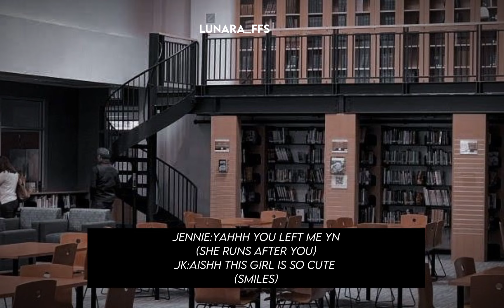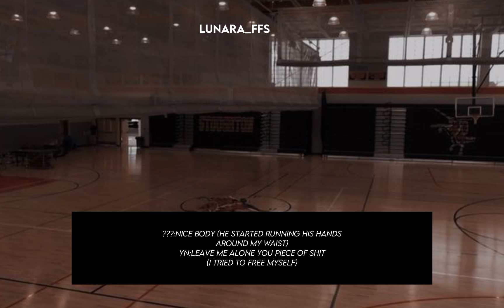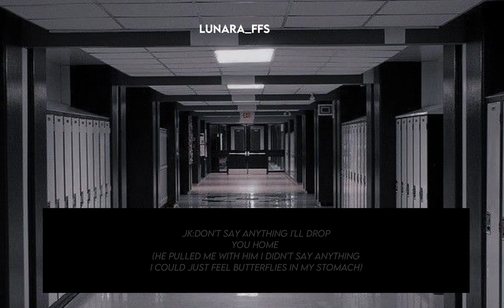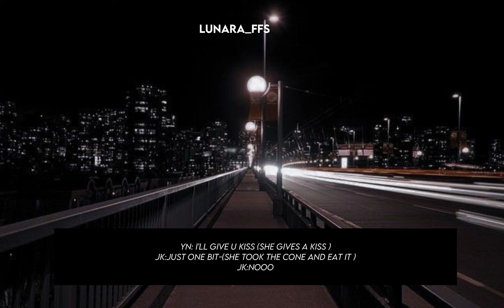𝑱𝒌 𝒇𝒇| 𝑾𝒉𝒆𝒏 𝒔𝒐𝒎𝒆𝒐𝒏𝒆 𝒕𝒐𝒖𝒄𝒉𝒆𝒔 𝒚𝒐𝒖 𝑰𝒏𝒇𝒓𝒐𝒏𝒕 𝒐𝒇 𝒚𝒐𝒖𝒓 𝓔𝓷𝓮𝓶𝔂